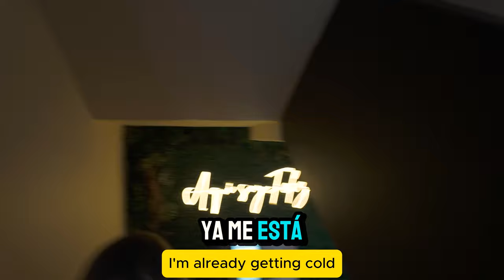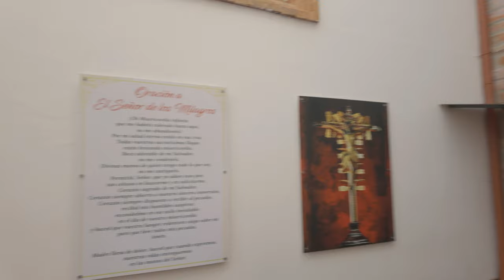🇨🇴 This Tiny Town Near Medellin Will Steal Your Heart - San Pedro de los Milagros [dual subs]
Today we explore the picturesque San Pedro de los Milagros, a charming town nestled just 22 kilometers outside of Medellín, Colombia. This hidden gem sits at an elevation of around 2,700 meters, offering cool temperatures averaging between 15-20°C (59-68°F) throughout the year, making it a refreshing escape from the bustle of the city. Discover the town's rich history, including its beautiful colonial architecture and vibrant local culture, highlighted by the famous "Fiesta de San Pedro" which showcases traditional music and dance. Join us as we delve into the heart of this delightful community, where the warm hospitality of its residents and the stunning surrounding landscapes create an unforgettable experience!